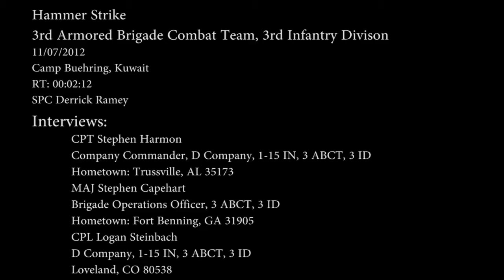Operation Hammer Strike (DVIDS)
From DVIDS:
Video by Spc. Derrick Ramey and Spc. Eddrenia Scott
3rd Armored Brigade Combat Team, 3rd Infantry Division recently conducted Operation Hammer Strike, a brigade level exercise that included a combined arms breach and joint air attack. The exercise demonstrated the brigade's ability to plan, resource, integrate and synchronize internal and external capabilities during the tactical training event. Key aspects of the training included the employment of the Assault Breacher Vehicle, Close Combat Support, Close Air Support, HIMARS and simulated casualty evacuation from point of injury to Role II Care. Key leaders from Third Army/ARCENT, participating units and Kuwait Land and Air Force counterparts also attended the event. Brigade leaders believe Operation Hammer Strike can be viewed as a successful training model for future deployments of Brigade Combat Teams in support of U.S. Central Command.
Capt. Stephen Harmon, from Trussville, Ala. participated in Operation Hammer Strike, a brigade level exercise that included a combined arms breach and joint air attack.